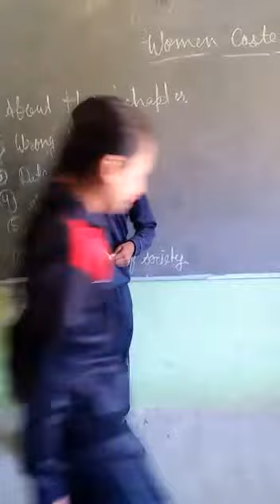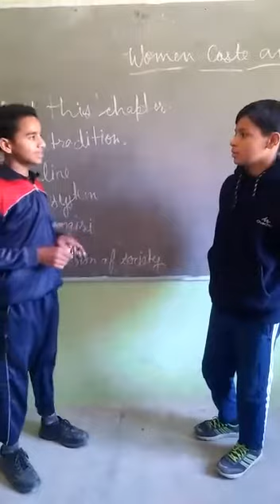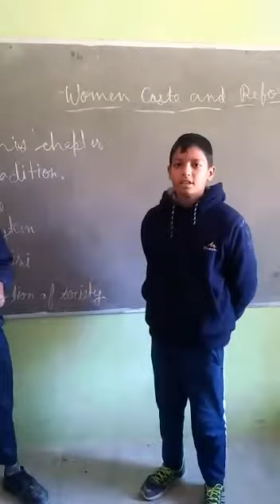Women Status in Indian Society by A team of 8th class led by Kamal mentor Mrs Yashwanti